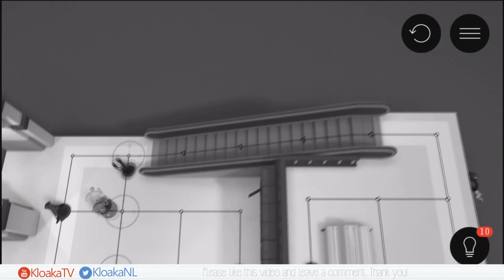Hitman GO - Chapter 7 Walkthrough - Level 7-1 to 7-8